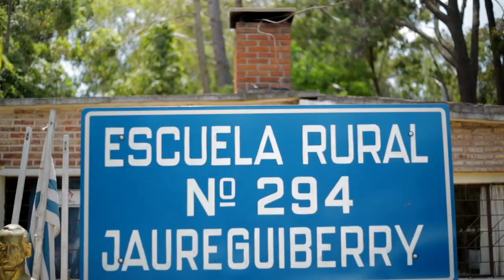Nevex : Una Escuela Sustentable "El Sueño se hizo Realidad"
Agencia: Corporación JWT
Cliente: Nevex

Producción: Emilio Echeverria
Dirección: Emilio Echeverría
Dir. Foto: Miguel Luzardo
Cámara: Miguel Luzardo
Edición: Emilio Echeverría
Audio: Heavi Heavi